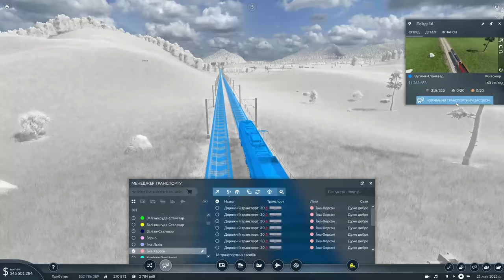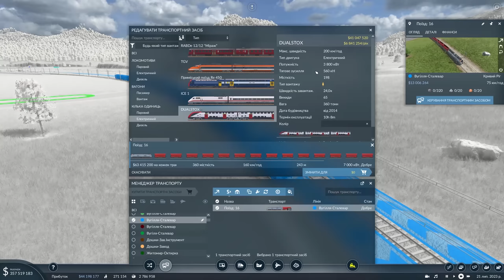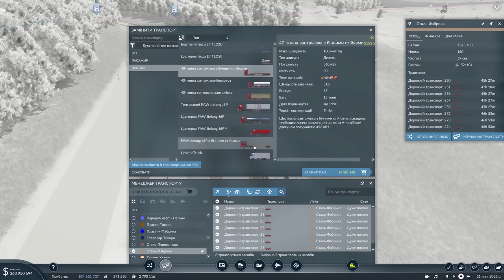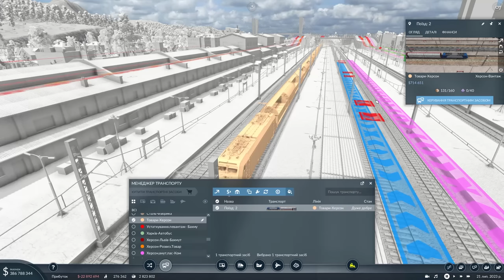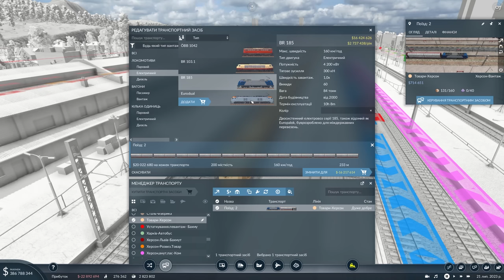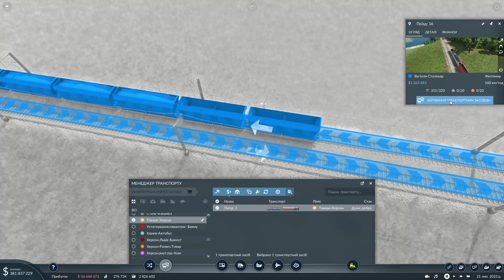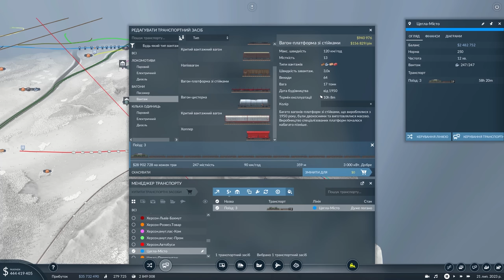Гра Transport Fever 2, До налаштування маршрутів для міста с 1200 населення | Серія 34